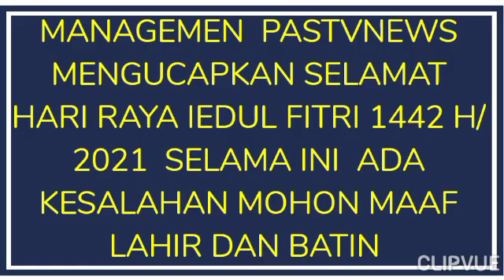SELAMAT HARI RAYA IEDIL FITRI 1R42 H 2021